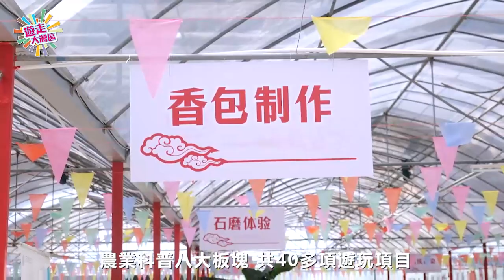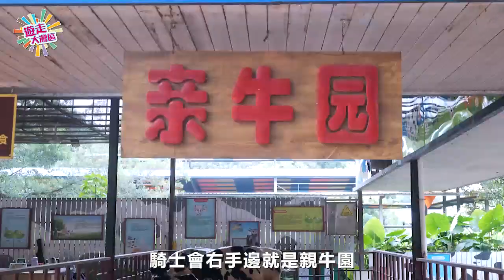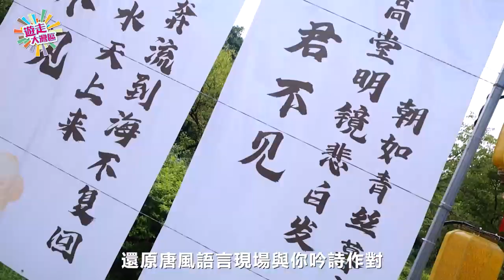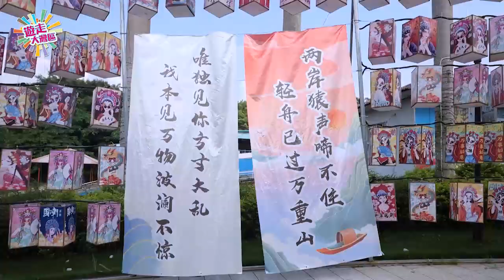深圳光明 覓食賞景一日遊｜多少藝文事 盡在「鳳凰城」｜【遊走大灣區】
本周末將迎來中秋和國慶「雙節」假期，有群友在為出行徵集意見，需求是「景好、食好、路不遠、人又少」。那麼，今期遊走大灣區提前探路後推薦一條路線，距離深圳市區僅需0.5小時。